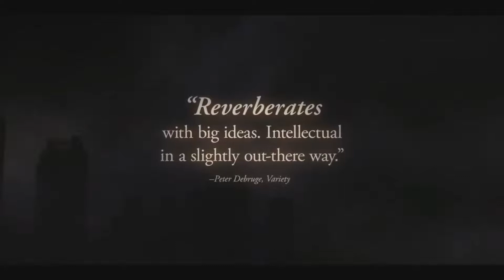THE SOUND OF SILENCE Official Trailer 2019 Peter Sarsgaard, Drama Movie